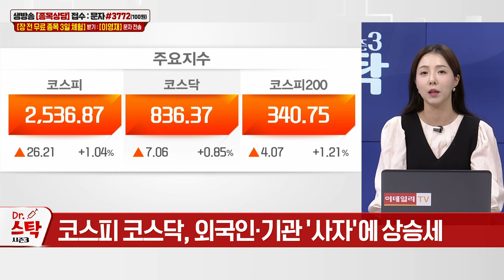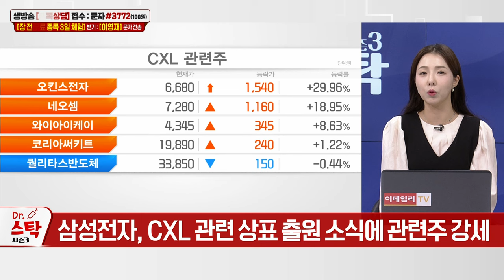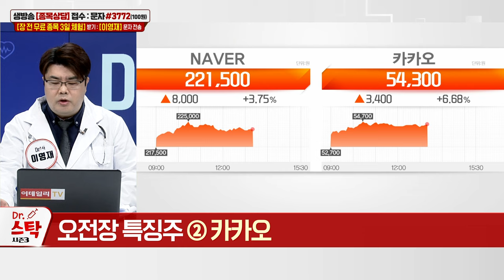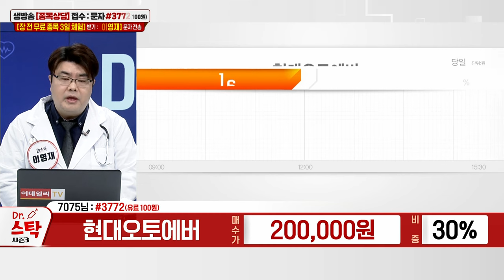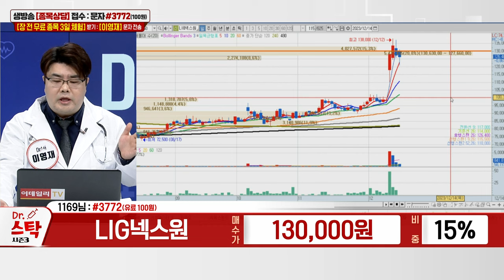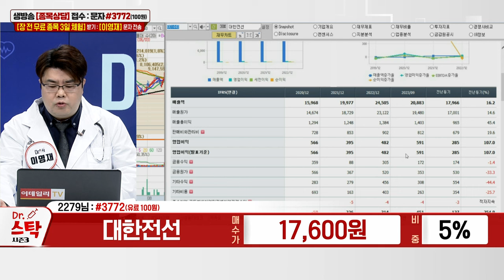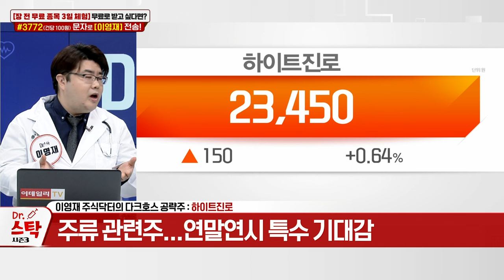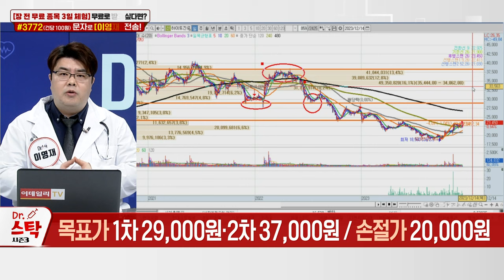디앤씨미디어, 성일하이텍, 현대오토에버, LIG넥스원, 대한전선, 덱스터, 하이트진로_닥터스탁 시즌3 (20231214)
# 다크호스 공략주 리뷰
# 다크호스 공략주